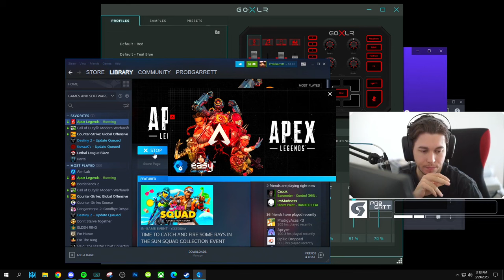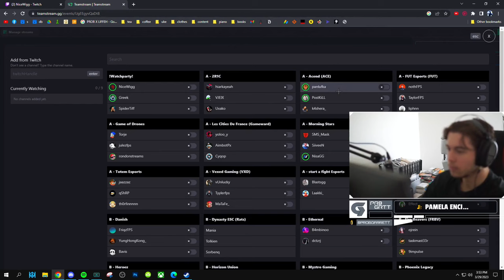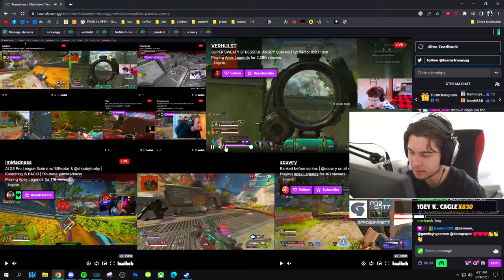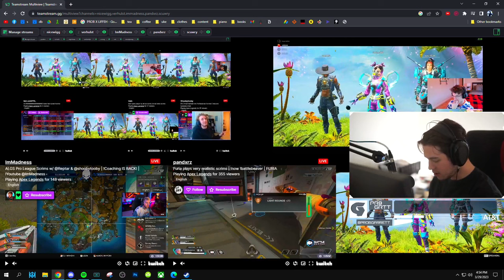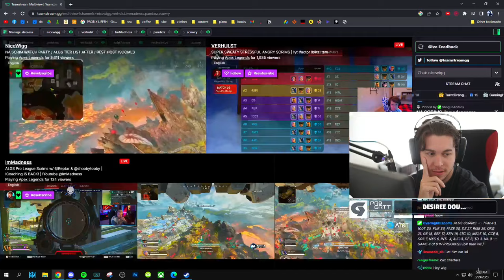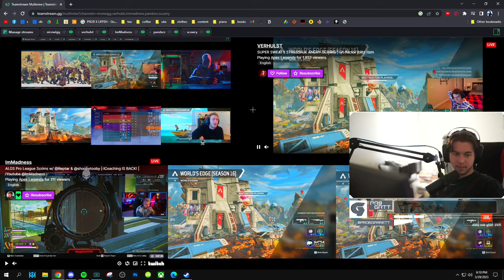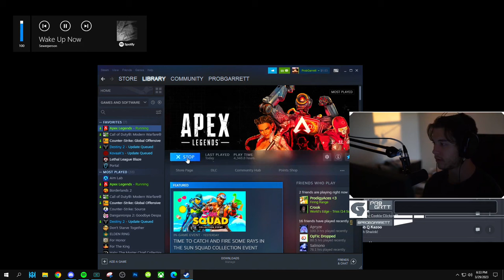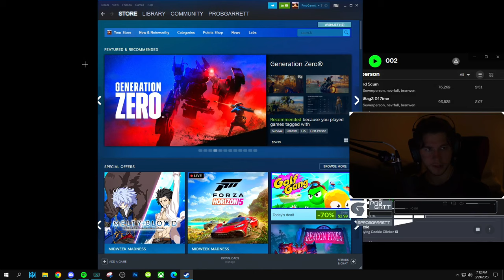chillin playing !apex! hihihi